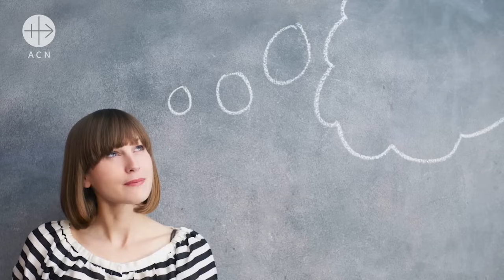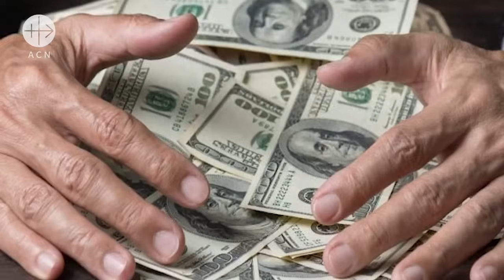¿Quieres reconciliarte con Dios, con los demás y contigo?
En síntesis, la Iglesia nos enseña que son imprescindibles cinco cosas para una buena confesión: hacer un buen examen de conciencia, tener dolor de los pecados, hacer el propósito de no cometerlos más, confesarlos y cumplir la penitencia impuesta por el confesor.